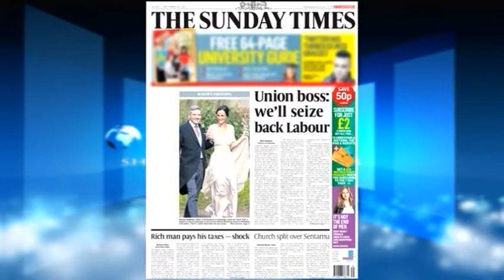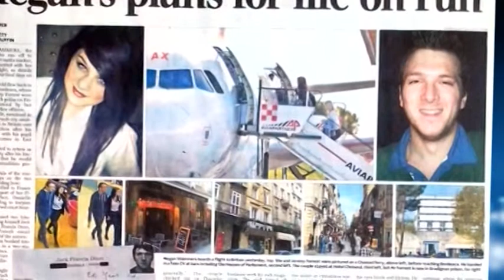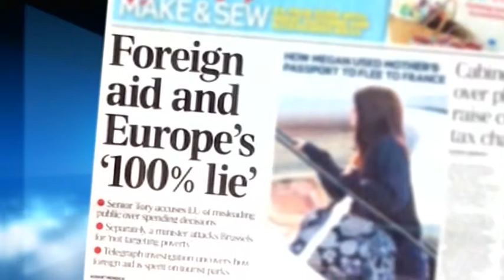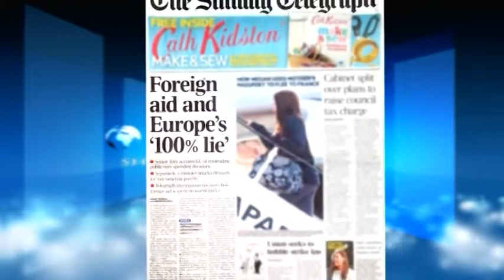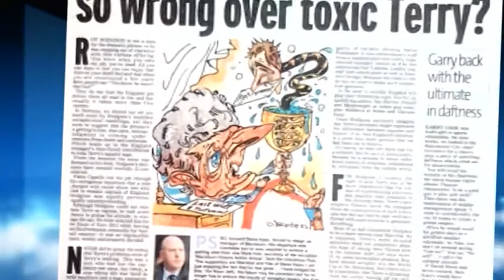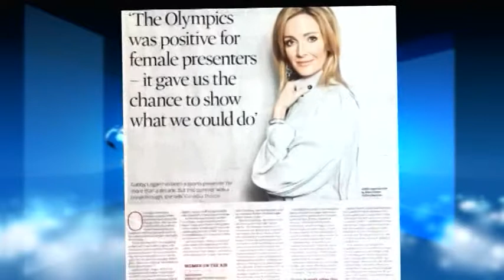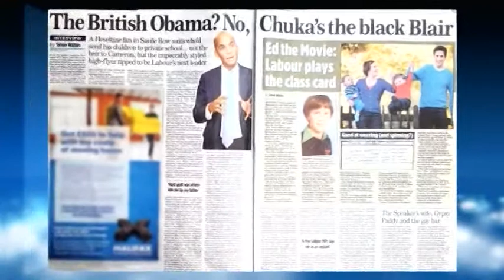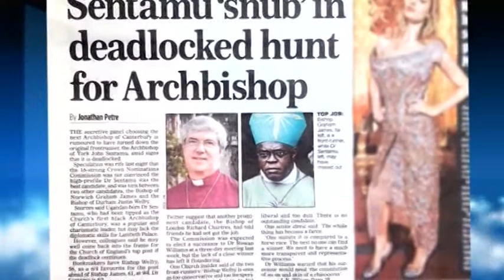STM 30/09/12 PART1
Shoot The Messenger : Henry Bonsu  is the presenter of Shoot The Messenger, Vox Africa English's flagship current affairs programme.